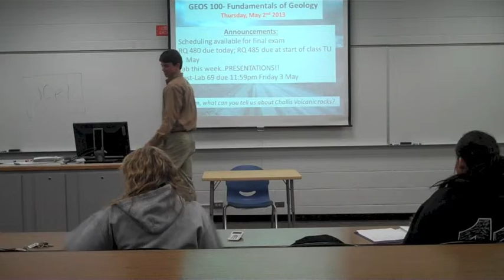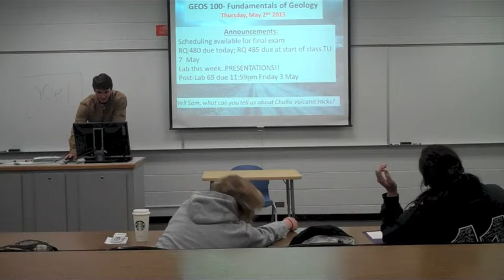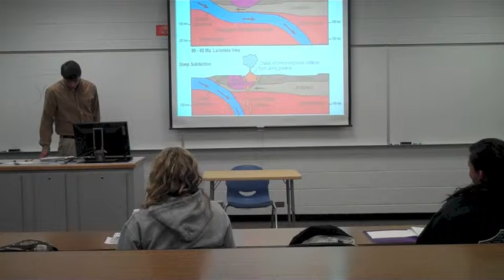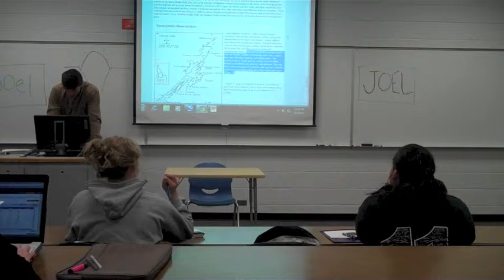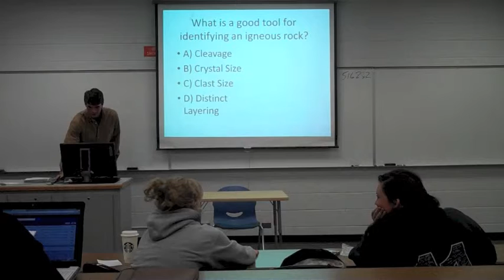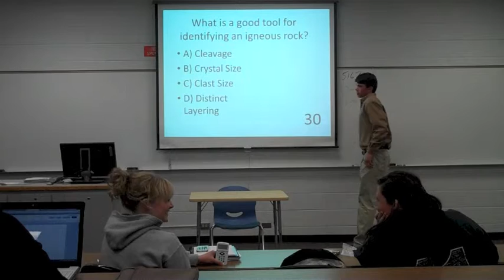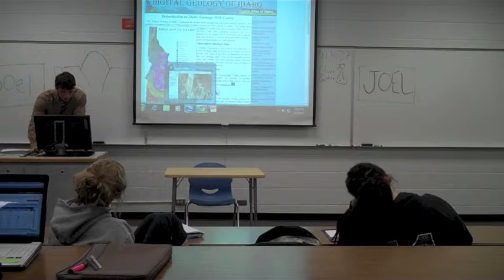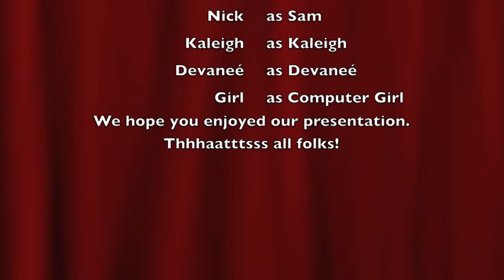KALEIGH FOX LAB PRESENTATION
THIS WAS SO MUCH FUN! Oh. wait.